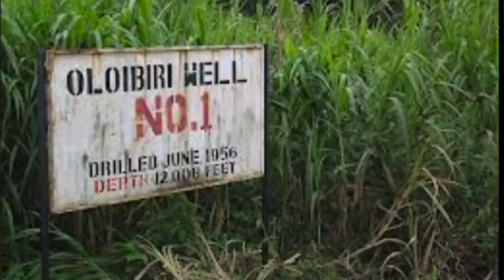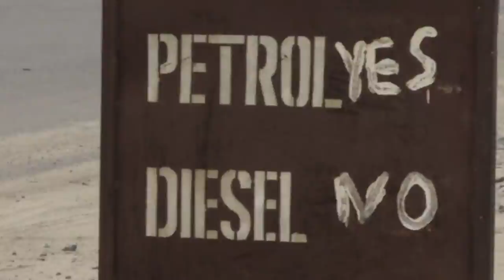Dee Peacemaker - Holy Water